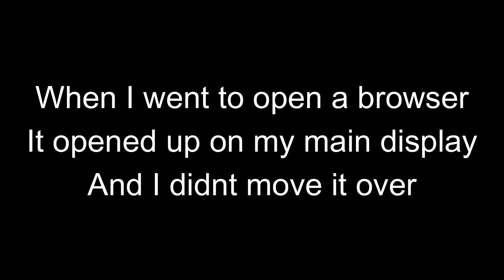WHAT ARE YOU DOING!!!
Today, me and @doesntmatterrr  go back to the ghost hunting business. This time, we go to a house and back to the campsite. Between the 2 of us I'm surprised we find anything because of how bad we are at this dumb game. Anyway I hope you enjoy!